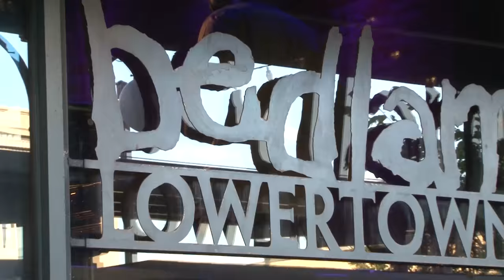Crown Lens Media Group Presents - Candy Fresh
A video montage the first episode of Candy Fresh, a new television show in the Twin Cities that features, music, arts and culture!